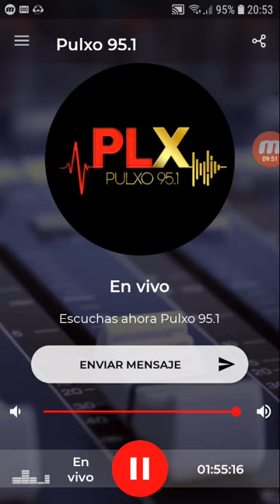coki ramirez en fernet con coki pulxo 951 parte 6 12-09-2019